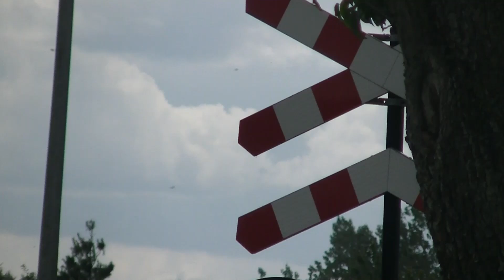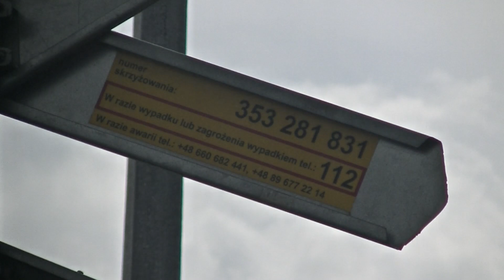Prezentacja SSP Łajsy. Lipiec 2023